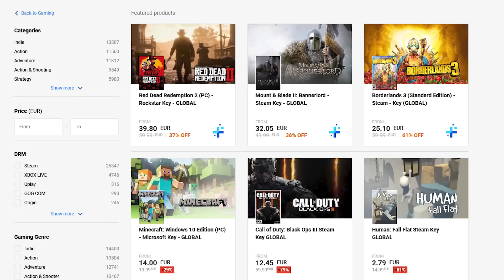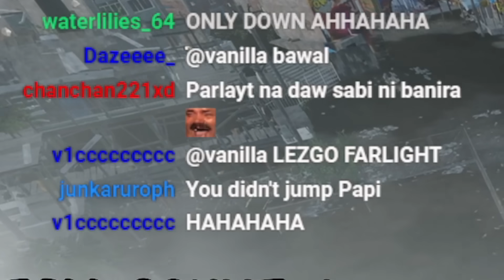This Part BROKE Me | GLOCO plays ONLY UP!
Only Up but my Sanity goes down - GLOCO plays Only UP Part 2